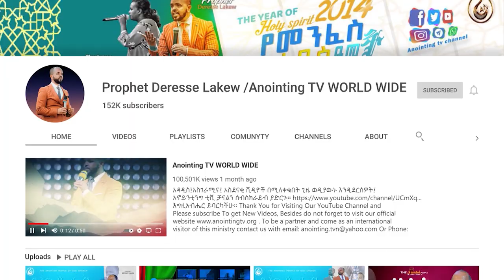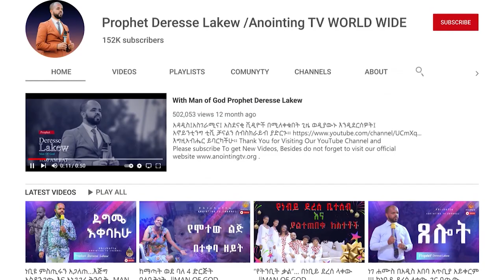የአሠሪዋን ልጅ ለማስገደል የሚፈልገው መንፈስ...Addis Ababa//አዲስ አበባ //ቁ.2// አጥቢያ